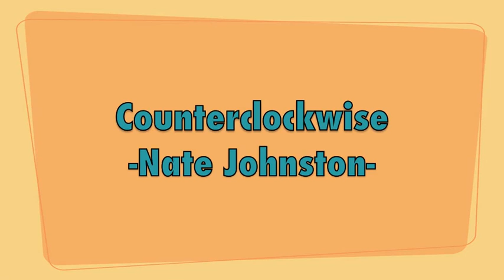Counterclockwise// Nate Johnston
Written and recorded by: Nathan A. Johnston

There's a band in the hall, and they're tall
And they're playing rock and roll
There's a sign on the wall, and it's small
And it says nothing at all
There's a look on your face, from outer space
That I haven't seen in days
Let's get out of this place, we can escape
Hurry before it is too late
And we're moving in the right direction,
But it's always counterclockwise in my mind
And we've got a real connection,

I spent a fortnight by your side, you're like a slide
I want to glide down you all night
From the left to the right, bottom to top
Now I never want to stop
I see a cloud in the sky, with my eye
That reminds me of your smile
Take my hand, while you can, I understand
That it won't be for a while
And it's always pure elation,
But it's always counterclockwise in your mind
And it's like circumnavigation,
Cuz it's always counterclockwise all the time

What a change
You're acting strange
What a change, you're acting strange
Out of range
What a change
You're acting strange
Out of range
But you and I remain...